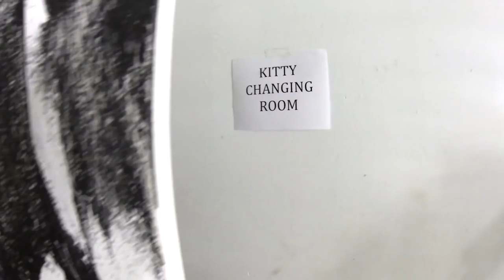YouTube's First Ever Cat Casting (PRANK VIDEO)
The following people are not actors.  We held this casting to try and find the right looking cat, but we decided to have some fun and mess with the owners in the process.

Written, Produced, and Directed by Steve Berke
Edited by Brian Hunting, Devin Hunting, and Steve Berke
Director of Photography: Stian Roenning
Videographers: Brian Hunting, Devin Hunting, and Stian Roenning